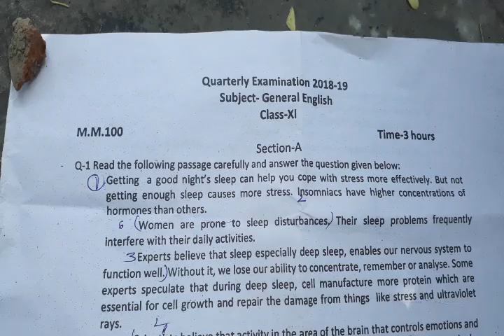QUARTERLY EXAMINATION 2018-19 paper GENERAL ENGLISH CLASS-11||SK TEACH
QUARTERLY  EXAMINATION 2018-19
paper GENERAL ENGLISH CLASS-11

1-Class 11 english paper
2-english paper class 11
3-class 11 english paper 2018
4-quarterly exam paper